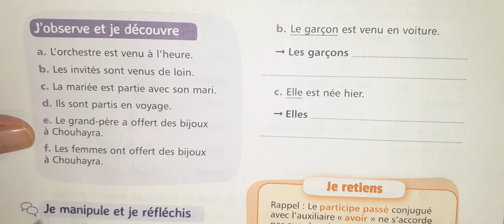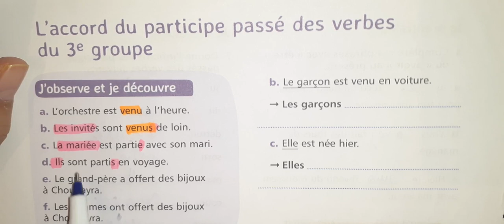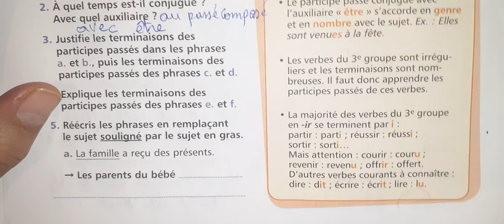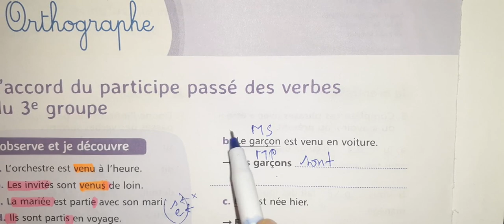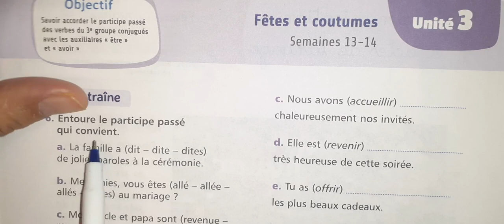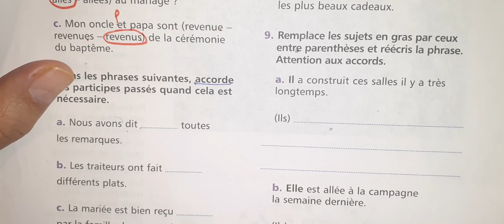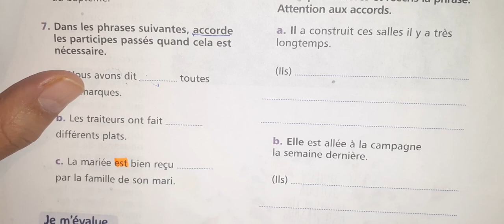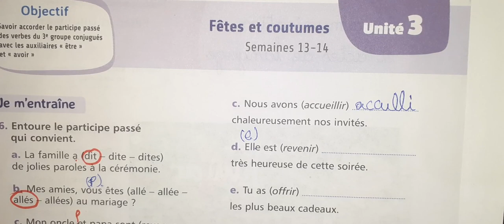mes apprentissages en français 5 page 84 85 UD3 orthographe accord du participe passé avec 3eme G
mes apprentissages en français 5 page 110 communication et actes recit de voyage p 110 111
mes apprentissages en français 5 page 82 83 UD3 conjugaison passé composé de verbes du 3eme g
mes apprentissages en français 5 page 84 UD3 orthographe accord du participe passé avec 3eme G
mes apprentissages en français 5 page 104 Orthographe Homonymes Ce Se Ces Ses C'est Ou Où p 104
mes apprentissages en français 5 page 98 UD4 lexique autour du voyage et de la découverte p 98-99
mes apprentissages en français 5 page 60 61 5AEP UD 3 lecture un mariage à la compagne pages 60 61